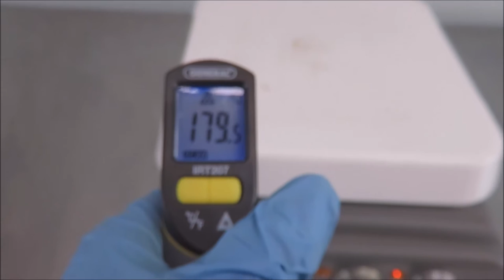Corning stirrer hot plate PC 620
Corning Hotplate Stirrer PC620 available at The Lab World Group.